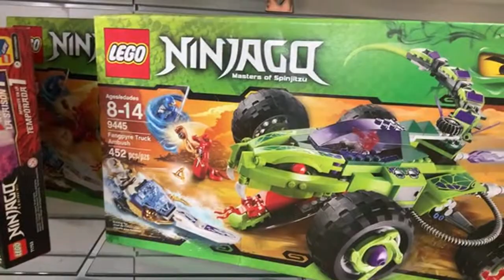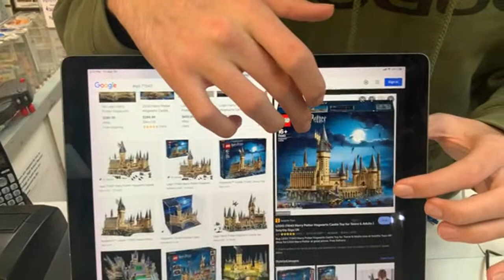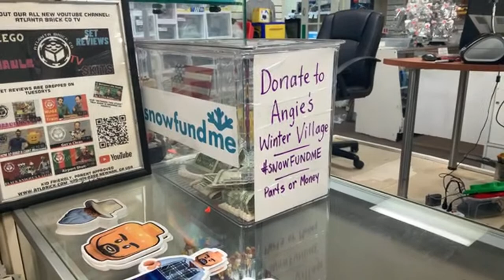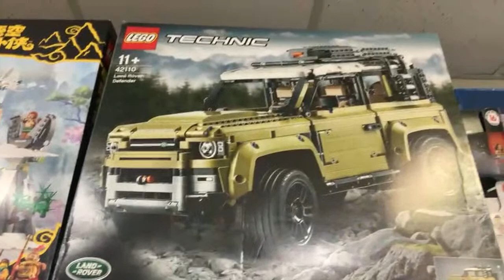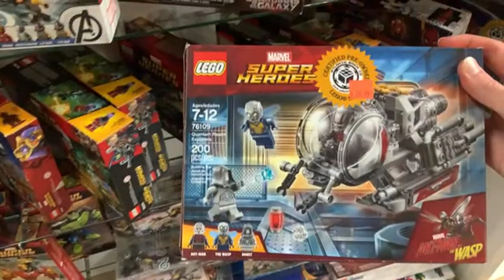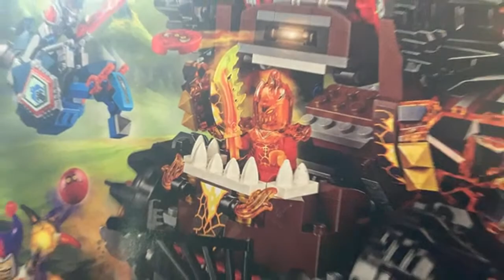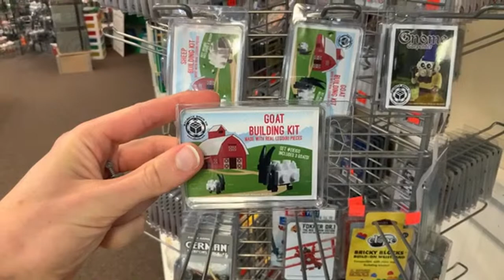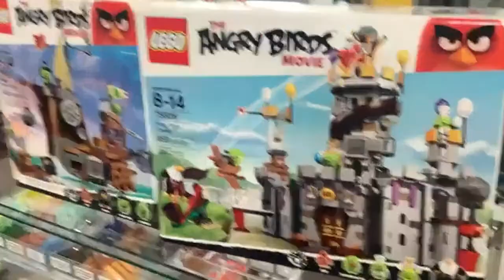Store Tour (4-15-22)